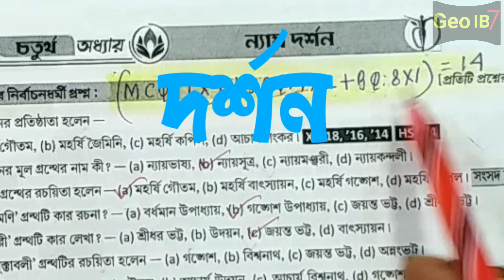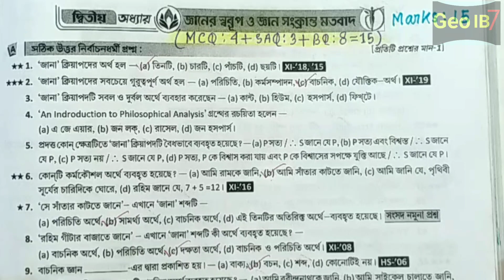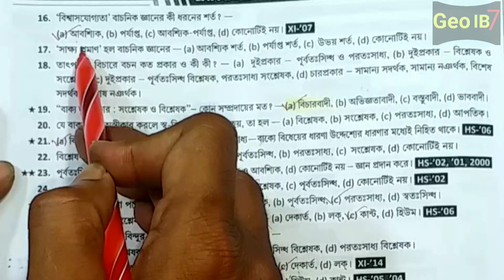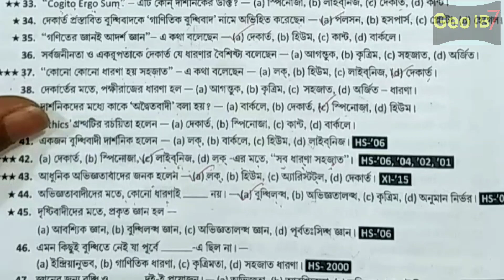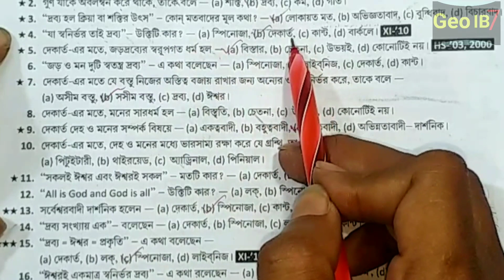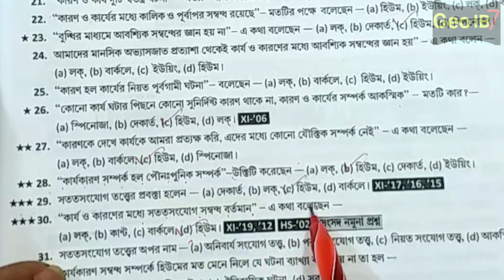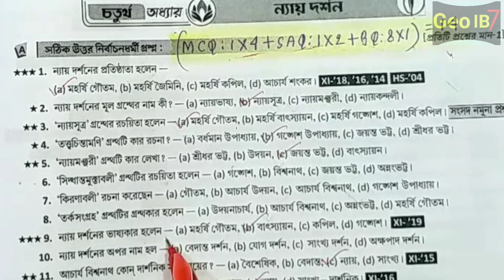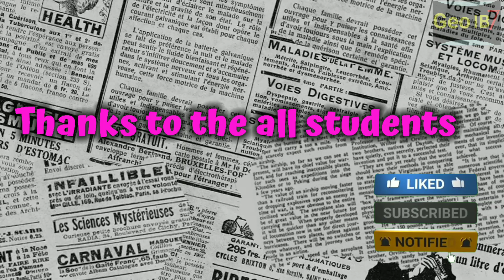Class 11 Philosophy Last Minute Suggestion 2022/ wb 11 class philosophy mcq suggestion 2022/xi দর্শন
🤳দর্শনের SAQ সম্পূর্ণ উত্তর সহ পেয়ে যাবে এই ভিডিও লিংকে👎
Class 11 Philosophy Last Minute Suggestion 2022/ wb 11 class philosophy suggestion 2022/xi Class MCQ
Class 11 Philosophy Mcq Suggestion 2022
 Class 11 Philosophy Short Question Answer 2022 , Wbchse About Video : Class 11 Philosophy Mcq Suggestion 2022
philosophy xi class final suggestion 2022,
 Class 11 Philosophy Short Question Answer 2022 , Wbchse
11 philosophy suggestion 2022 mcq class 1, philosophy mcq suggestion 2022 class 1, philosophy suggestion 2022 mcq and saq? philosophy mcq suggestion 2022 class 11 class, 11 philosophy mcq suggestion class 11 philosophy,
mcq 2022 class 11 philosophy
mcq pdf class 11 philosophy mcq suggestion 2022 pdf class 11 philosophy suggestion 2022 mcq pdf class 11 philosophy short question suggestion 2022 class 11 philosophy short question 2022 Class 11 Philosophy Suggestion 2022 Long Question Answer :
lass 11 philosophy suggestion 2022 philosophy suggestion 2022 class 11 History final suggestion 2022
শ্রেণীর দর্শন সাজেশন last minute final suggestion 2022
Class xi Philosophy Last Minute Suggestion 2022, class 11 philosophy final suggestion 2022,
class 11 Class 11 Philosophy Last Minute Suggestion 2022,
class11 philosophy fainal suggestion 2022,
Online Class With New Way geography online and offline class 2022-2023